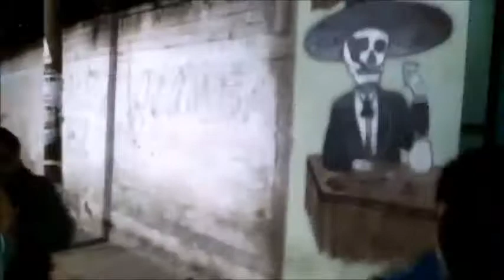Banda Laser - El Panadero 2017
Vídeo original subido por: Kubis Silva Oliva